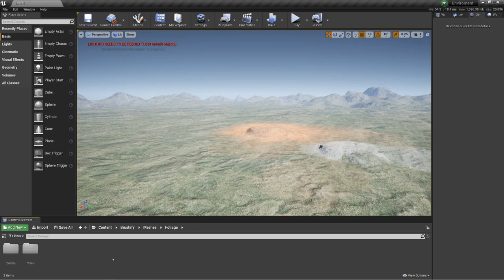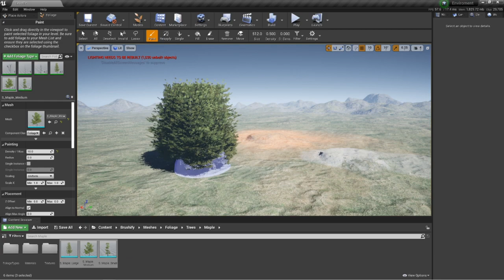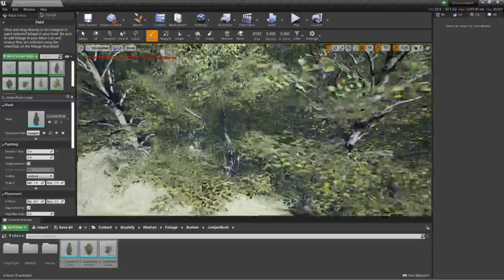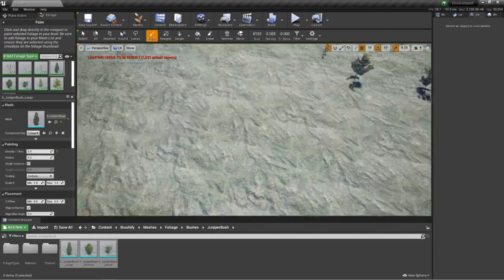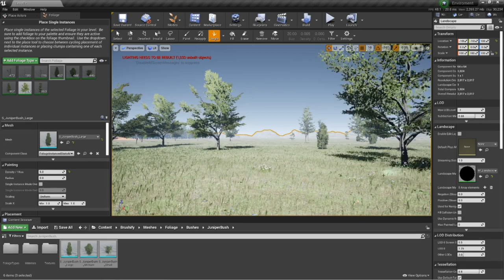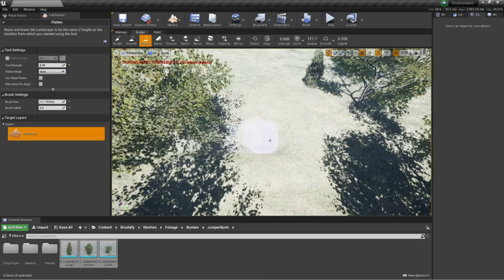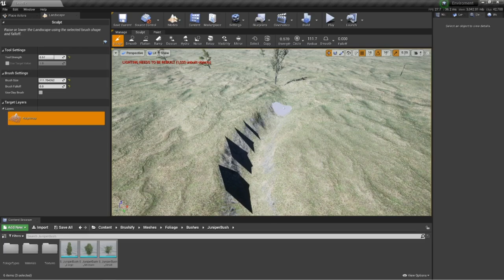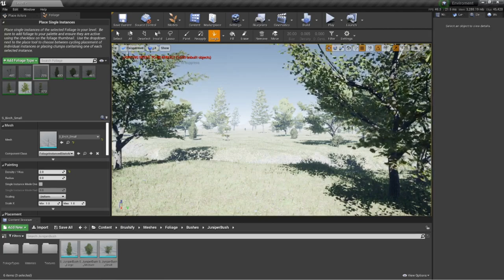Environments #2 - Unreal Engine 4 - Using Foliage Tool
We add trees and bushes to our environment to really bring it to life via the Foliage Tool